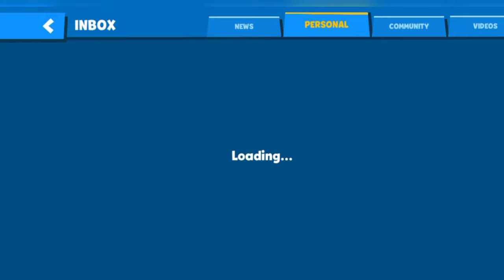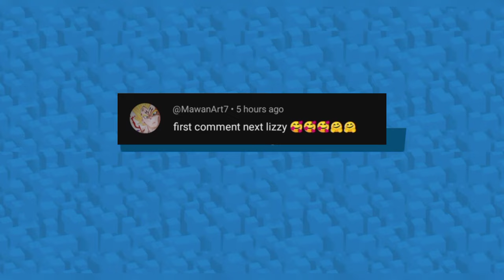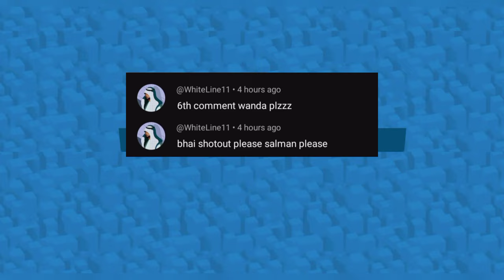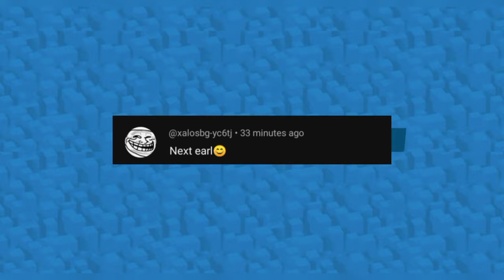How to get free character in zooba or solo gameplay and collect rewards and events tickets